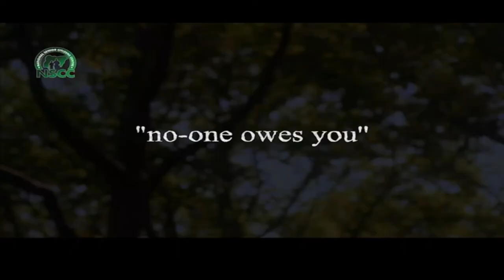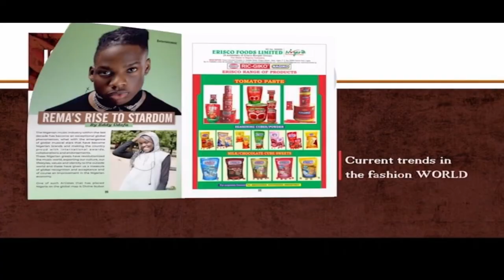Good Morning Nigeria: The Real Message Of Christmas | 25th December 2022 | NTA